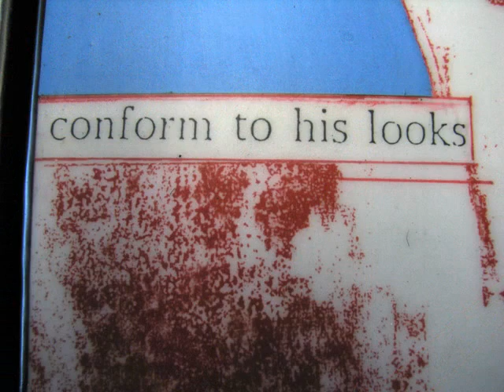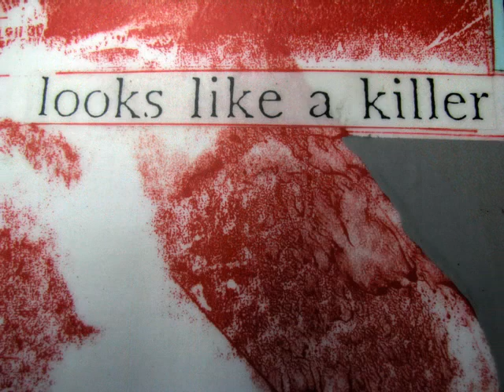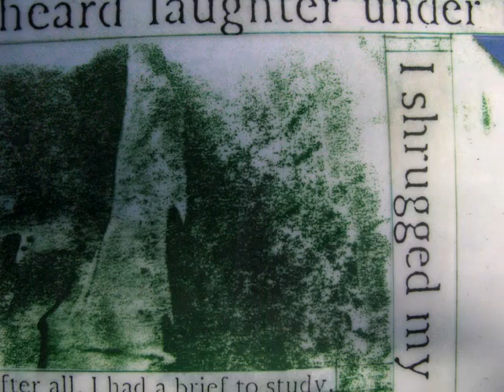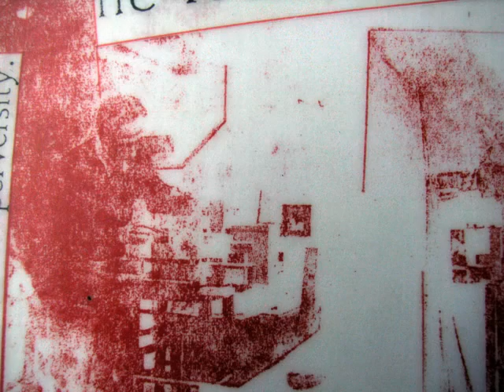Rudolf Boelee - The Fall - 1997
Music by Paul Fisher and Rudolf Boelee. Art work by Rudolf Boelee. Text Albert Camus The Fall 1956